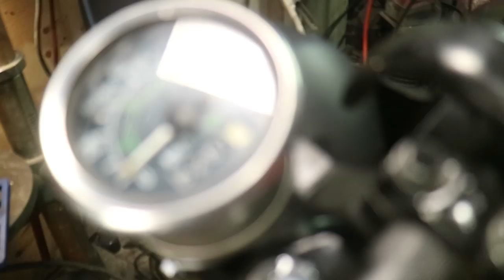CAFE RACER BUILD, HONDA FULL BUILD TIME LAPSE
CAFE RACER BUILD, HONDA CT90 FULL BUILD TIME LAPSE

This is a summary of the Honda CT90 Cafe racer/ Brat build I finished recently. If you want to see how it started go here.